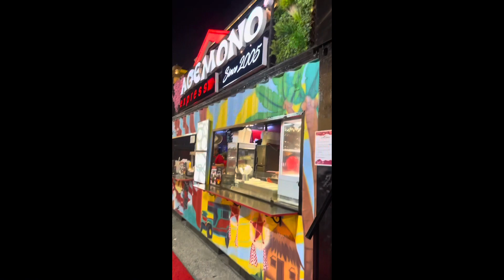Camel sa Dubai!